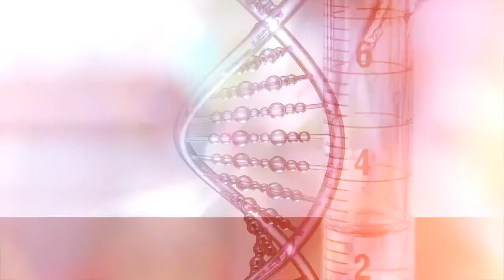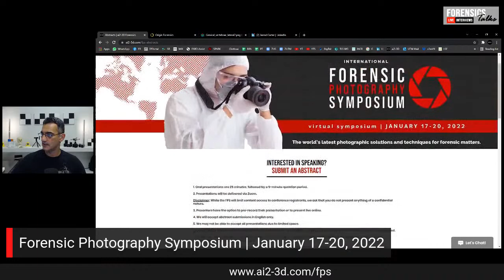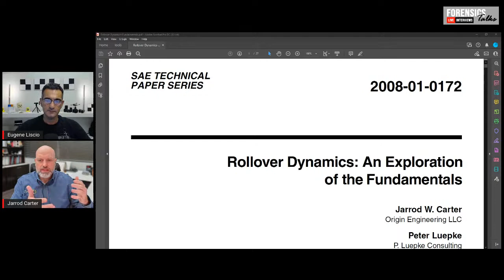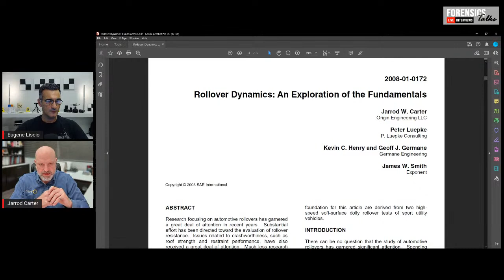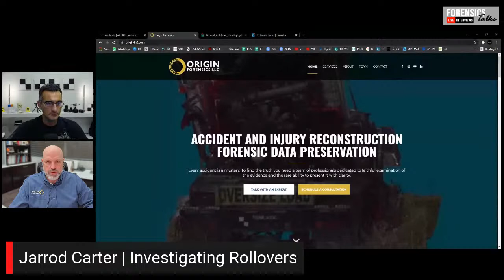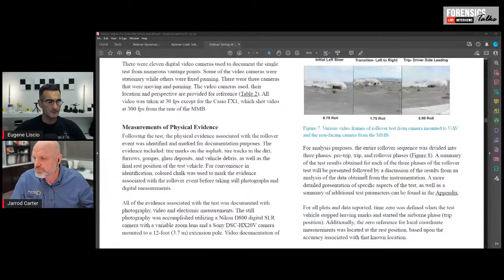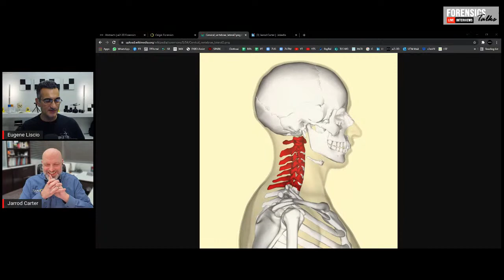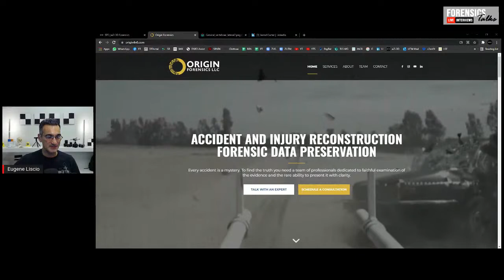Investigating Rollovers | Forensics Talks Ep. 46 | Jarrod Carter | 3D Forensics CSI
Jarrod Carter started training to practice accident reconstruction in 1989. He earned his Ph.D. in Bioengineering from the University of Washington in 2002 and began practicing as an accident reconstruction and biomechanical injury analyst full time in 2000. In his three decades in this field, he has earned a reputation for being specialized in the area of vehicle rollovers and has worked on some complex cases that involve testing, and research using the latest in instrumentation.